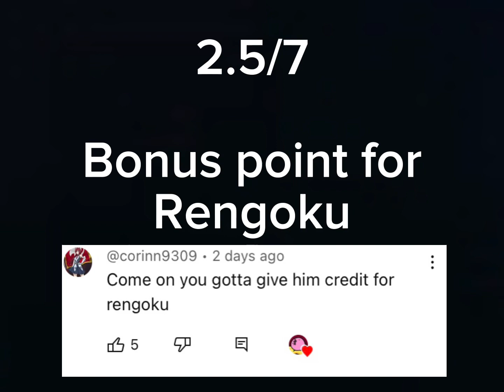My brother guesses demon slayer characters pt 2